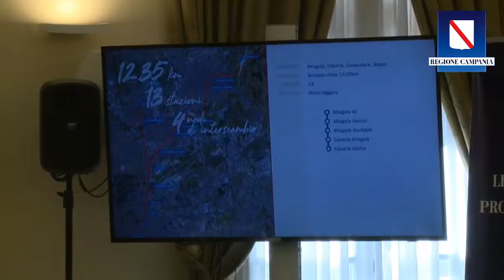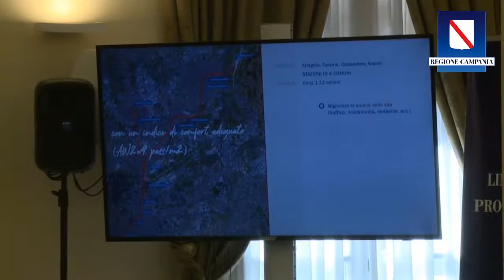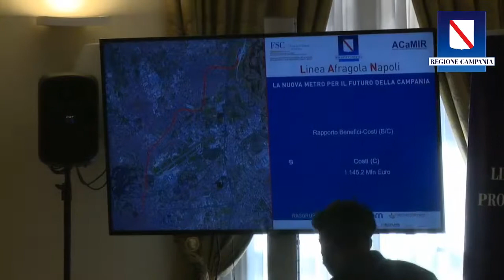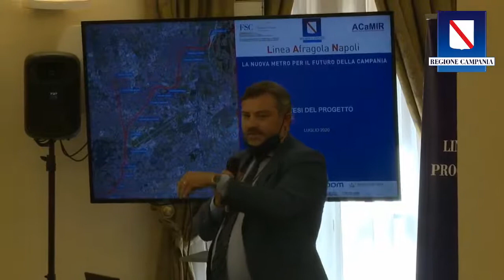VINCENZO DE LUCA PRESENTA IL PROGETTO NAPOLI-AFRAGOLA AV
(Agenzia Italia News) VINCENZO DE LUCA PRESENTA IL PROGETTO NAPOLI-AFRAGOLA AV